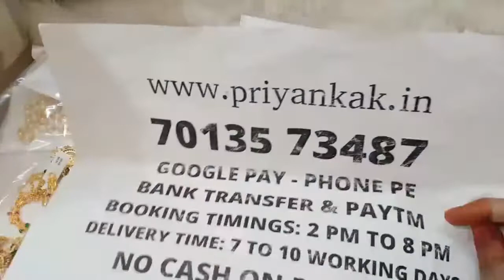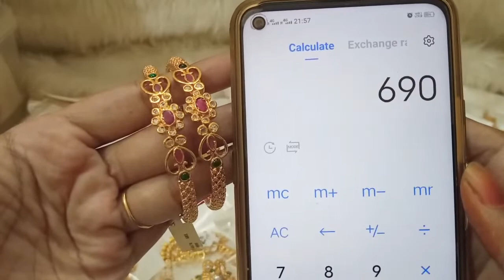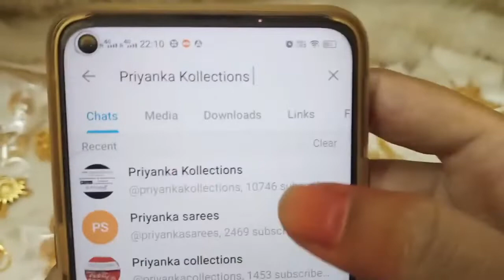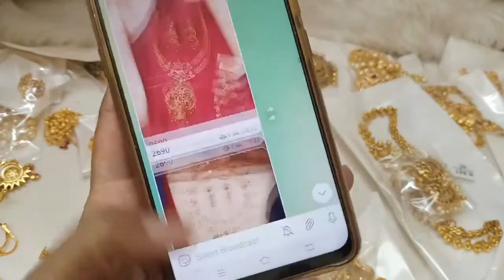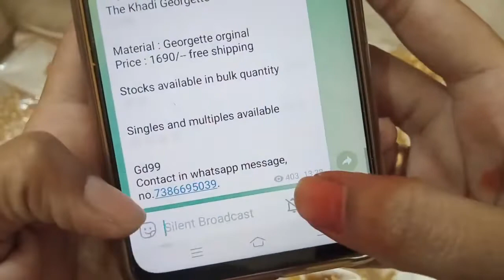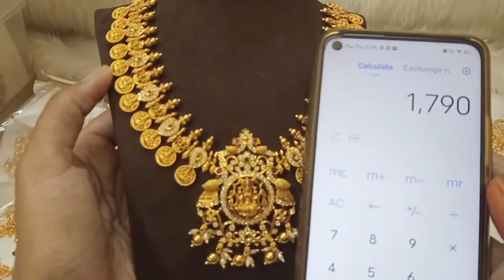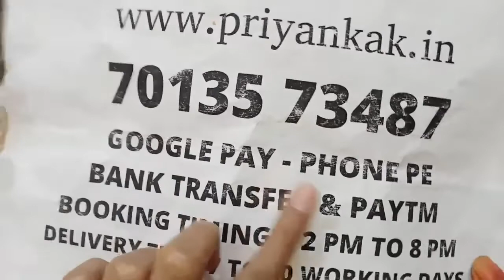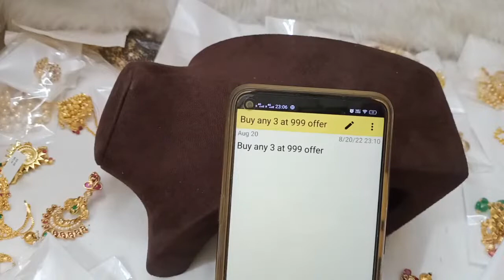🥰🥳 Biggest Offers 🥳🥰 1 Gram Gold Necklaces Earrings Sets